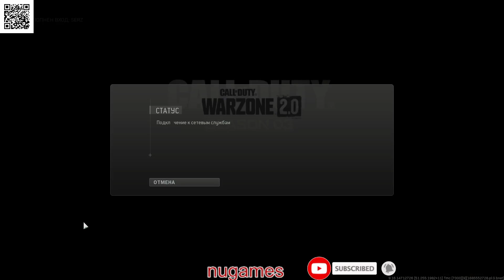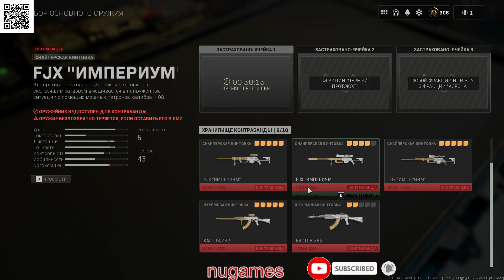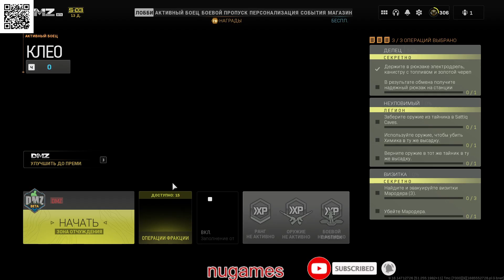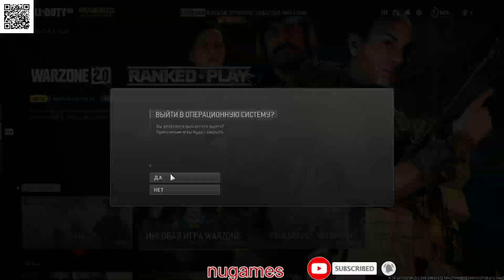one day in warzone 2 0, nugames